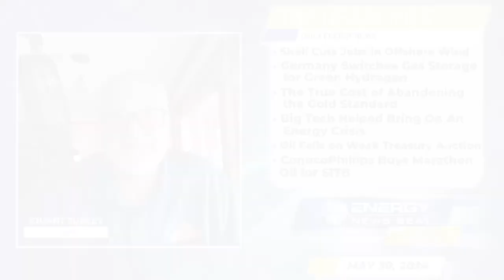Big Tech Helped Bring On An Energy Crisis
Shell plans job cuts in offshore wind business as CEO refocuses on oil and gas

How Big Tech Helped Bring on America’s New Energy Crisis

ConocoPhillips to buy Marathon Oil in $17 billion all-stock deal that bolsters shale assets

In this episode of the Energy News Beat Daily Standup, the host, Stuart Turley, discuss various energy news stories including Shell cutting jobs in offshore wind and focusing on oil and gas, Germany's plans to use underground gas storage for green hydrogen transportation, arguments for returning to the gold standard, criticism of big tech companies' claims of using renewable energy, falls in oil prices due to treasury auctions, and ConocoPhillips acquiring Marathon Oil to gain shale assets.

00:00 - Intro
01:37 - Shell plans job cuts in offshore wind business as CEO refocuses on oil and gas
02:58 - Germany Repurposes Underground Gas Storage for Green Hydrogen
05:08 - The True Cost of Abandoning the Gold Standard
07:13 - How Big Tech Helped Bring on America’s New Energy Crisis
09:32 - Oil Falls as Weak Treasury Auction Boosts Dollar
10:28 - ConocoPhillips to buy Marathon Oil in $17 billion all-stock deal that bolsters shale assets
11:55 - Outro